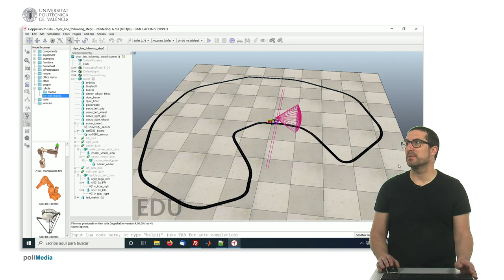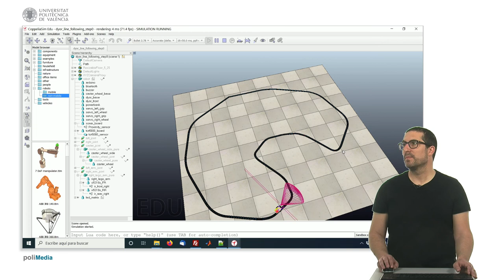Demostración seguimiento de línea con sensor infrarrojo | CoppeliaSim (V-REP)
En este vídeo se realiza una demostación de la aplicación de seguimiento de línea usando sensores de visión en CoppeliaSim (V-REP).
Este vídeo forma parte de un conjunto de video tutoriales para explicar el uso del software de simulación de robots CoppeliaSim (V-REP). Estos vídeos se usan en asignaturas de grado en materias de robótica de la Universitat Politècnica de València.